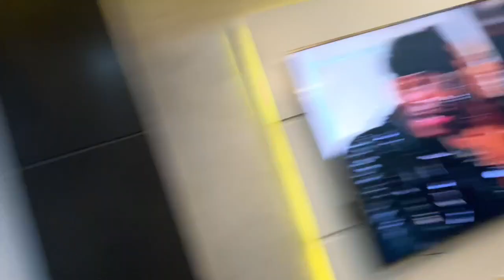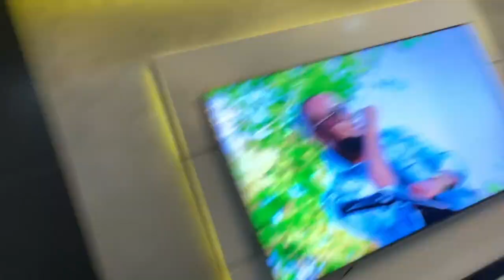NOT YOUR REGULAR PARTY😂 | PART 2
Hey Family Members,
Happy New Month!!! May it be filled with outpouring of His blessings in Jesus mighty name.
Loveeeeee ya!